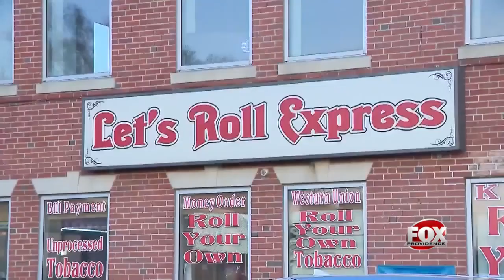Smoke shop employee concerned about possible ban on flavored tobacco products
The Senate voted to pass the bill early Thursday morning, which would ban not only flavored tobacco products but menthol cigarettes as well.